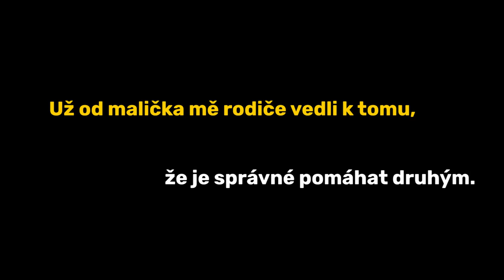Proč jsem v Klubu přátel? - Matouš Jelínek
„Už od malička mě rodiče vedli k tomu, že pomáhat je správné."

Přidejte se jako pan Matouš Jelínek do Klubu přátel Člověka v tísni a pomáhejte společně s námi. Vaše dary umožní zachraňovat životy.